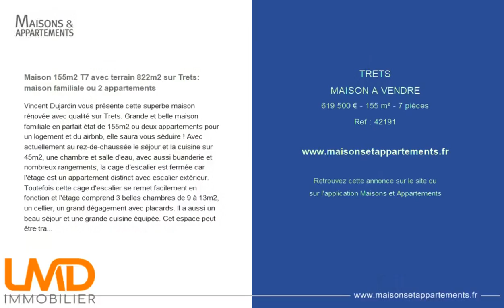TRETS - MAISON A VENDRE - 619 500 € - 155 m² - 7 pièce(s)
Référence : 42191

Maison 155m2 T7 avec terrain 822m2 sur Trets: maison familiale ou 2 appartements

Vincent Dujardin vous présente cette superbe maison rénovée avec qualité sur Trets. Grande et belle maison familiale en parfait état de 155m2 ou deux appartements pour un logement et du airbnb, elle saura vous séduire ! Avec actuellement au rez-de-chaussée le séjour et la cuisine sur 45m2, une chambre et salle d'eau, avec aussi buanderie et nombreux rangements, la cage d'escalier est fermée car l'étage est un appartement distinct avec escalier extérieur. Toutefois cette cage d'escalier se remet facilement en fonction et l'étage comprend 3 belles chambres de 9 à 13m2, un cellier, un grand dégagement avec placards. Il a aussi un beau séjour et une grande cuisine équipée. Cet espace peut être transformé en suite parentale de 31m2 magnifique. Dans ce cas la maison familiale serait dotée d'une suite parentale et de 4 chambres. Avec un terrain de 822m2 clôturé, vous profiterez du superbe jardin: piscine couverte (sécurité pour les enfants), espace bar et barbecue, et surtout le calme. Contactez Vincent DUJARDIN au. N° RSAC : 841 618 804 RSAC DRAGUIGNAN - Agent Commercial

Cette annonce vous est proposée par l'agence LMD immobilier

|2752271|